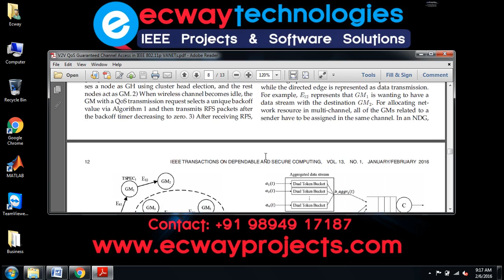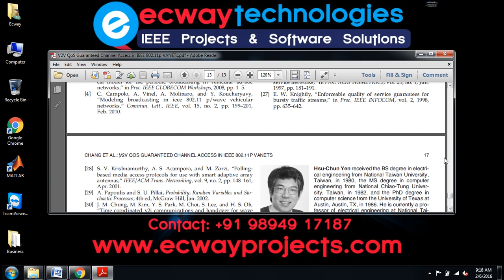V2V QoS Guaranteed Channel Access in IEEE 802 11p VANETs